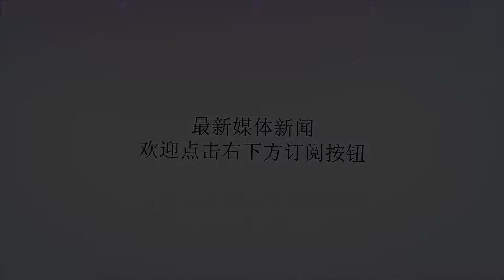78岁老戏骨余慕莲复出加盟ViuTV，直言即使TVB想续约她都不签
谢谢！ViuTV的新剧《PlanB》，不仅带回了淡出银屏许久的陈启泰，也让现年78岁的甘草演员余慕莲回归到了观众的视野中。作为港剧中的老面孔，近些年网友提及余慕莲却并非是因为她又塑造了什么角色、参演了什么影视剧，更多还是讨论她跟古天乐一样，尽自己所能不断捐建希望小学的善举。不过，这并不能怪观众们忘了主次，归根到底还是因为余慕莲近些年并没有拍剧，要知道早在2010年，她就因为长期被安排拍悲剧小人物患上抑郁症，后与老东家TVB协商换种类型角色失败后，她就提前贴钱与其结束了长达41年的宾主关系。据悉，虽然余慕莲这么多年来在无线都是演龙套当配角，但当年她决定提前解约时其实还是得到无线的再三挽留，且还是公司内部高层人员出面洽谈的，不过最后还是被莲姐以“年纪大了、身体吃不消”为由给婉言谢绝。8年后的今天，更老了的莲姐选择复出，虽然毫无意外的接到了TVB伸出的橄榄枝，但她却没有选择老东家，反倒加盟了友（dui）台（jia）ViuTV，而她这一举动自然是让外界议论纷纷。对此，日前余慕莲在接受港媒访问时，直言：这次会复出不是ViuTV给了多高的薪酬，纯粹是因为新东家开出了拍剧最晚到12点、危险动作戏份给安排替身这2个条件，因此哪怕老东家可能打感情牌+提高待遇来续约，她都不会签。最后，莲姐不仅感慨万千的表示，人不能不服老，更是十分耿直的称：只要能拍戏其实哪里都好，但要自己几十岁的人去长时间的开工真的不要开玩笑了。为这样耿直可爱的莲姐打call！